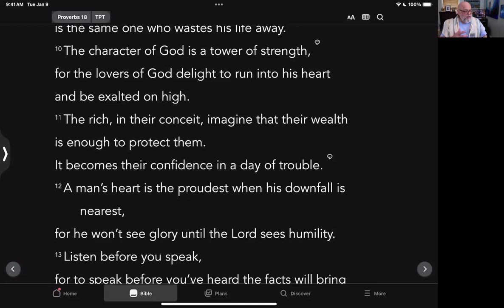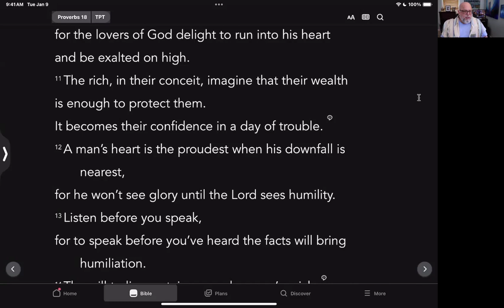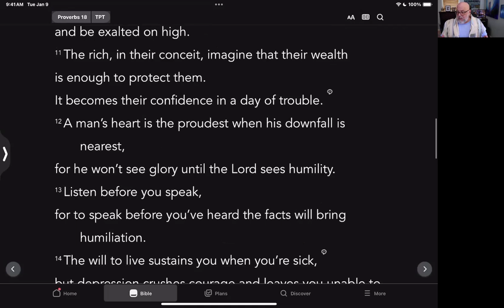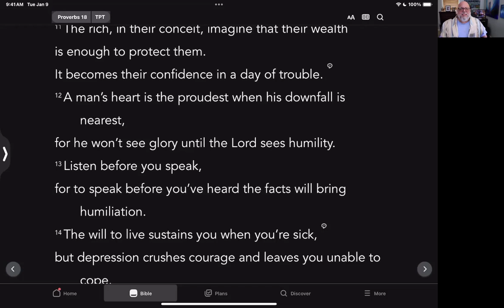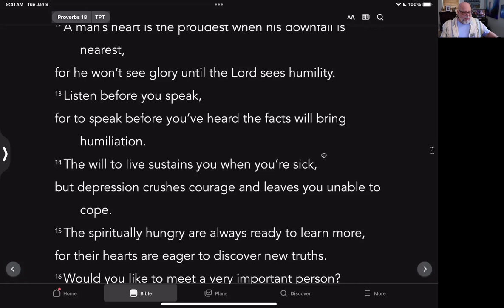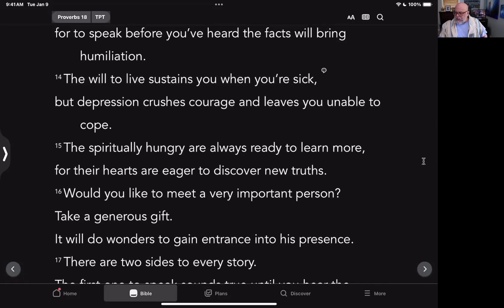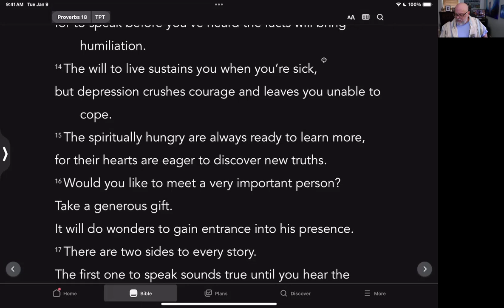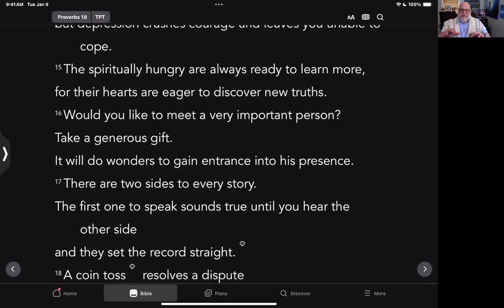Proverbs 18:11-15 "Those hungry for God are always ready to learn more..."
Proverbs - Through the eyes of The Living Hebrew Letters
There is a deep frequency of  Father's love for us in this class!

Join us for our “Summer Start” of The School of The Living Letters. For more information and to sign up go

THE HEBREW LIVING LETTERS JOURNAL

*Books we are using for this class*
Mishlei/Proverbs: Volume 1&2
- Volume 1
- Volume 2

Proverbs - Through the eyes of The Living letters
Time: 11am Eastern time US

Passcode: 614257